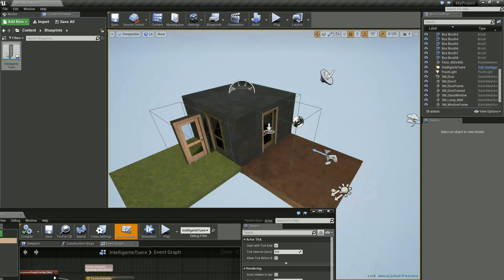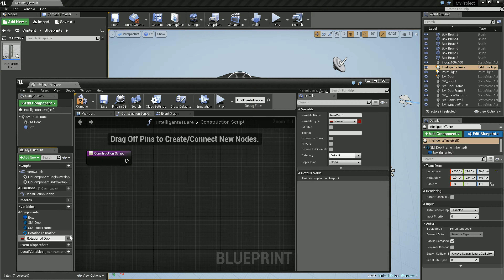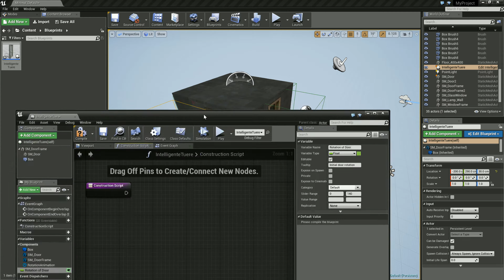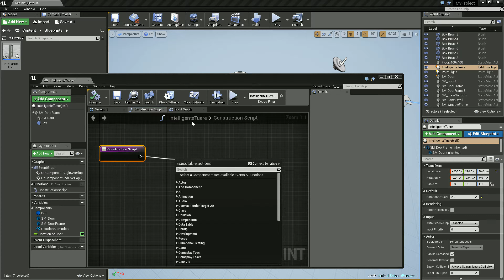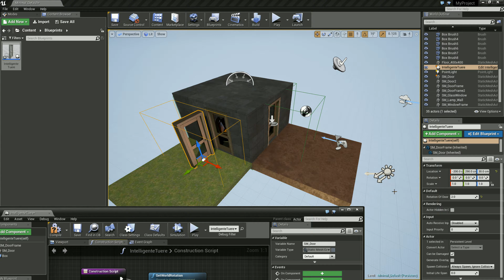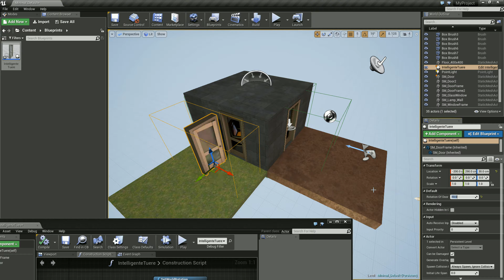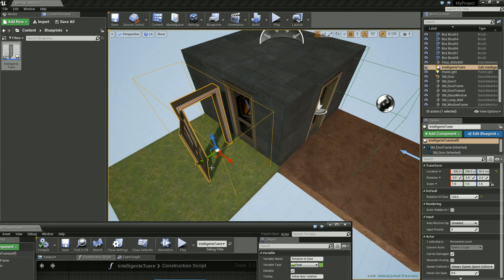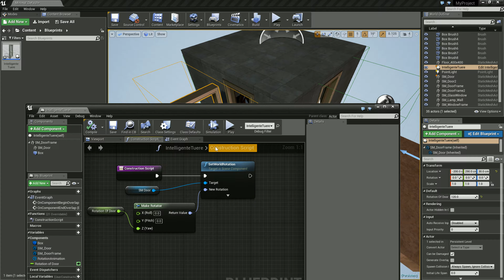Unreal Engine 4 Tutorial #11 - Construction Scripts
In diesem Tutorial sehen wir uns Construction Scripts, also Blueprints, die zum Start ausgeführt werden, an.